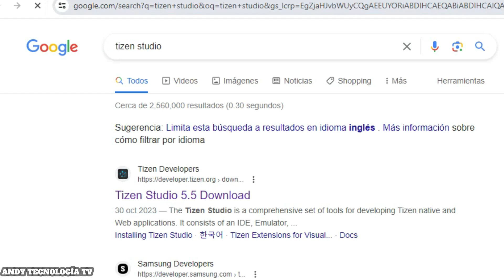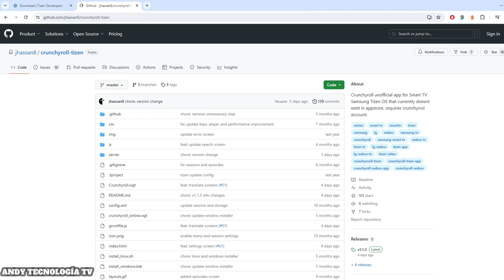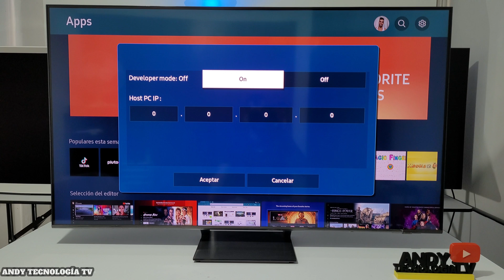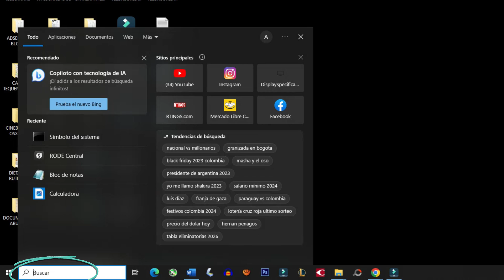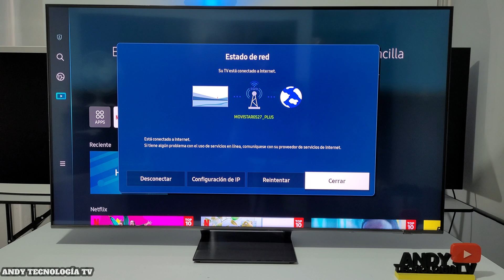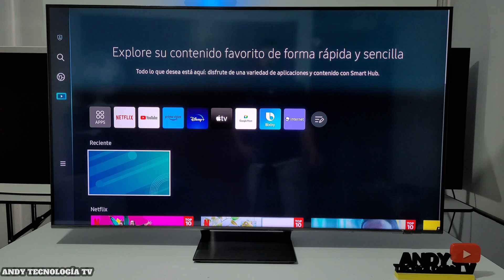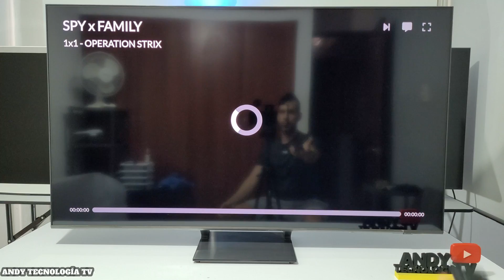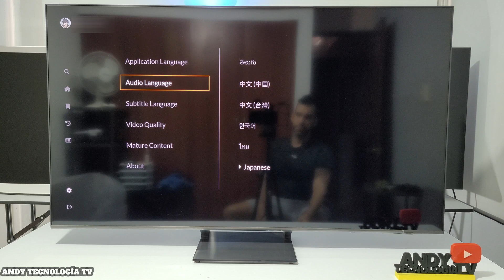INSTALAR CRUNCHYROLL EN TELEVISORES SAMSUNG / APP CRUNCHYROLL TIZEN OS / PASO A PASO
Pasos para instalar la aplicación Crynchyroll en televisor Samsung los cuales tienen TIZEN como sistema operativo. Para esto necesitas descargar el programa TIZEN Studio en tu computadora y también el archivo ejecutable para instalar vía dirección IPS la App de Crunchyroll:

00:00 INTRO
00:29 Proceso de Instalación
08:47 Prueba de App Crunchyroll

🔵ATTRIBUTION 🔵